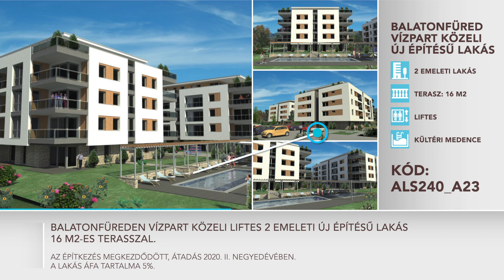*** ELADVA ***~Eladó új építésű lakást keres Balatonfüreden?~Eladó Ingatlan Balatonfüreden~ALS240A23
***ELADVA*** ~ ***SOLD*** ~ ***VERKAUFT***

***ELADVA*** ~ ***SOLD*** ~ ***VERKAUFT***

Balatonfüreden vízpart közeli liftes 2 emeleti új építésű lakás 16 m2-es terasszal... 🤩

***ELADVA*** ~ ***SOLD*** ~ ***VERKAUFT***

Balatonfüred üdülőterületén, vízpart közeli liftes második emeleti új építésű lakás eladó - Kód: ALS240_A23

Település: Balatonfüred
Terület: 93 m2
Ingatlan típusa: lakás
Ingatlan állapota: új építésű
Szint(ek): pinceszint - földszint - 1. emelet - 2. emelet - 3. emelet
Emelet: 2. emelet
Lift: van
Szobák: 3
Fürdőszoba és WC: külön és egyben is
Fűtés: padlófűtés
Légkondícionáló: van
Kilátás: terasz: 16nm
Parkolás: mélygarázs - 5,5 MFt ; felszíni parkoló - 3 MFt
Pince: van
Villany: van
Víz: van
Csatorna: van

Két különálló épületben 60 lakás készül.

Az épületegyüttes modern stílusú, 5 szintes, közös pinceszintű, két épületben 30-30 db lakással.

A lakóépületek együttes homlokzati megjelenését tagolt, ugyanakkor egyszerű, letisztult formavilág jellemzi.

Rövid sétával elérhető a Kisfaludy- és Eszterházy-strand és a Tagore sétány.

A Balaton körüli kerékpárút a telektől egy karnyújtásnyira halad el.

Bevásárlási lehetőségek gyalog is kényelmesen elérhető távolságban vannak.

Az építkezés megkezdődött, átadás 2020. II. negyedévében.

A lakások áfa tartalma 5%.

Szolgáltatások

Gondnok: Elő-és utószezonban és főidényben igazodva a szükséges, de változó jelenléti igényhez, gondok jelenléte biztosítja együttesen mindkét épületben a portaszolgálati, kert, medence karbantartási, lépcsőház takarítási és kisebb javítási feladatok ellátását.

Medence: Az épületekhez egy közös használatú, szezonális használatú kültéri medence tartozik napozóterasszal, gyermekpancsolóval.

Biztonság: Az épületek kerítéssel körül határoltak, térfigyelő biztonsági rendszerrel ellátottak. A zárt parkolókba és a pinceszinti teremgarázsokba bejutás távirányítóval biztosított.

Lift: Az emeleti szintekre történő feljutást mindkét épületben lift biztosítja.

Kert: Az épületek lombkoronás fákkal, díszcserjékkel füvesített, parkosított kertben helyezkednek el.

Parkolás: A lakások mindegyikéhez külön megvásárolható teremgarázs, vagy kültéri parkoló tartozik.

Tároló: Az épület pinceszintjén kaptak helyet a külön megvásárolható tárolók.

***ELADVA*** ~ ***SOLD*** ~ ***VERKAUFT***

***ELADVA*** ~ ***SOLD*** ~ ***VERKAUFT***

Weisz Gabriella
BalatonHomes Ingatlanközvetítés

BalatonHomes Real Estate Agency on the Northern shore of Lake Balaton with English speaking sales support.

BalatonHomes Deutsch-ungarisches Maklerbüro ~ Vermittlung von Ungarn-Immobilien am Balaton-Nordufer